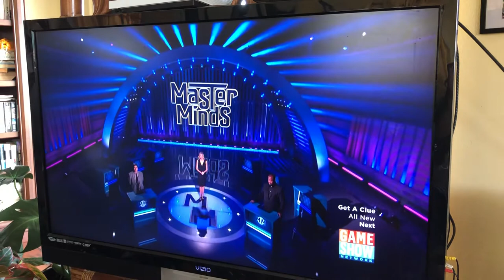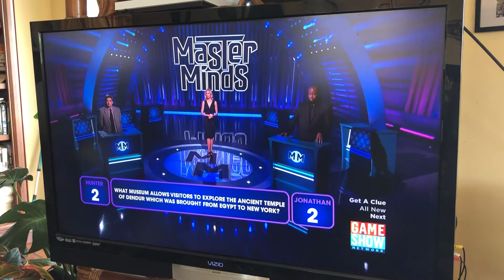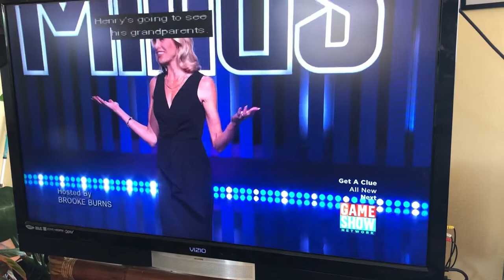Master Minds: Hunter wins $10,000 over Jonathan Corbblah